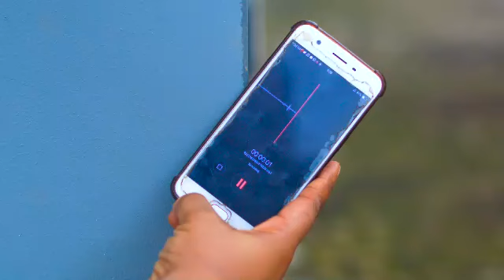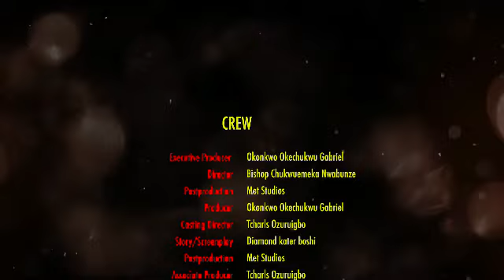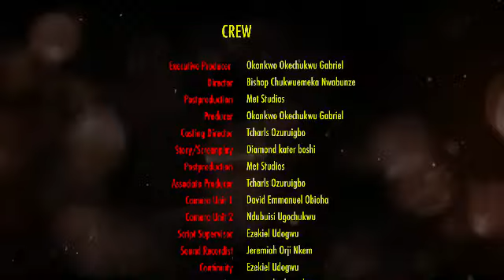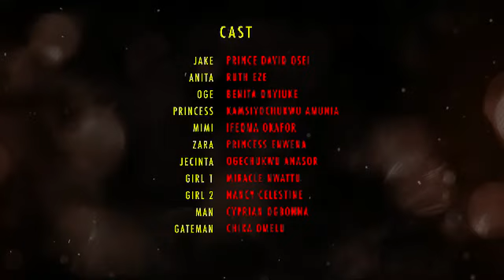He Is Rich&Had No Tme 4 LOV Until He Employed D Humble Hardworking Maid Dat Got Him Hopelesly Inlove